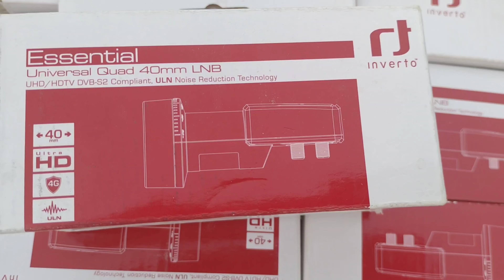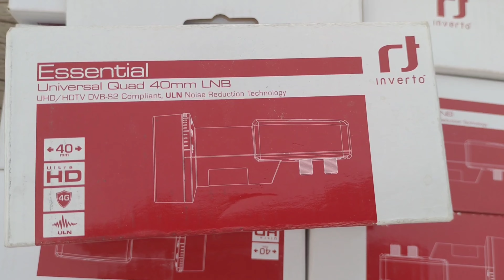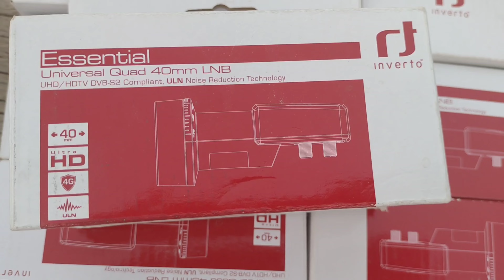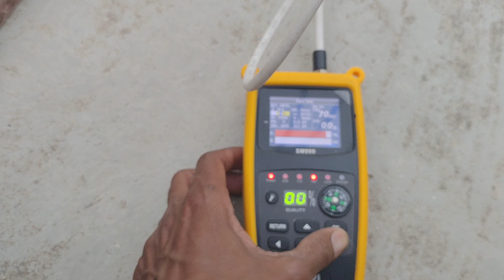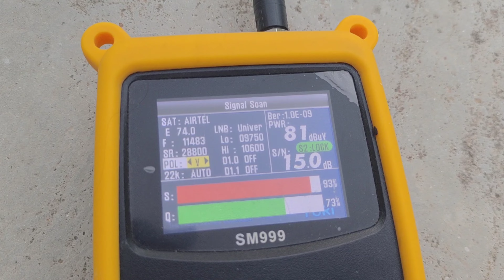DD Free Dish ka Best Power Full LNB unboxing & Review | Signal testing | all dish info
What to do if the signal is low in dish tv | डिश टीवी में सिग्नल कम हो तो क्या करें?